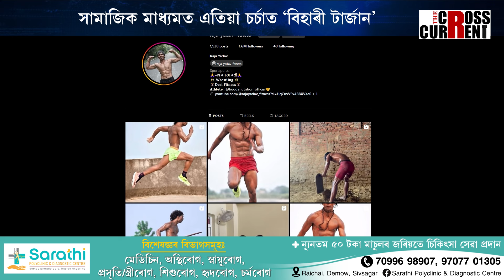পুনৰ ওলাইছে 'টাৰ্জান'। সামাজিক মাধ্যমত চৰ্চিত ‘বিহাৰী টাৰ্জান’ক আপুনি চিনি পাইনে?